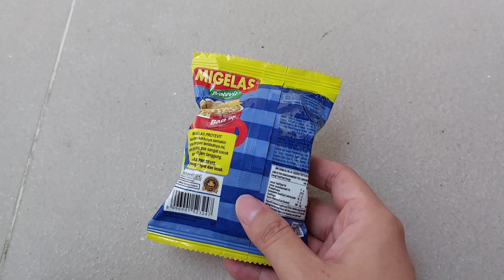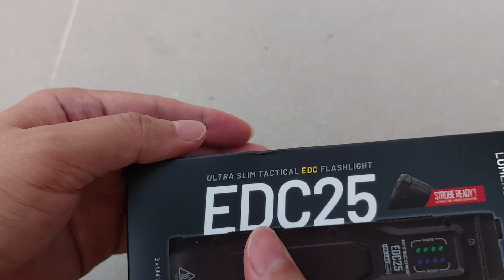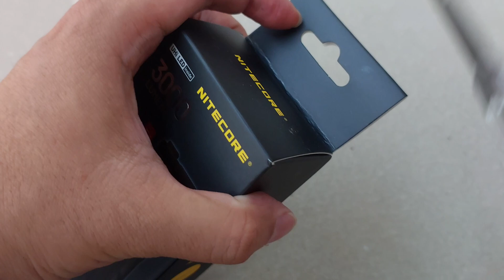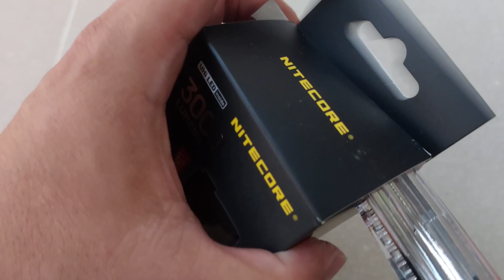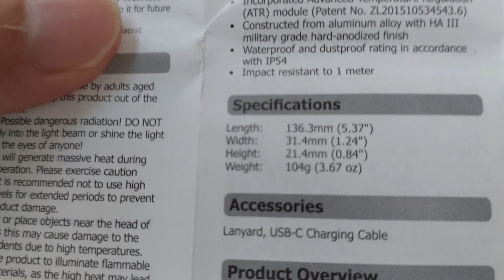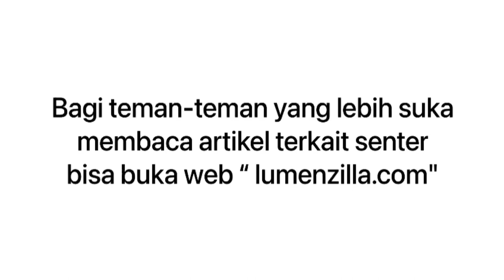GW BELI KEMAHALAN🤣🤣🤣‼️FLASHLIGHT NITECORE EDC 25‼️SENTER TERSLIM TERBAIK‼️